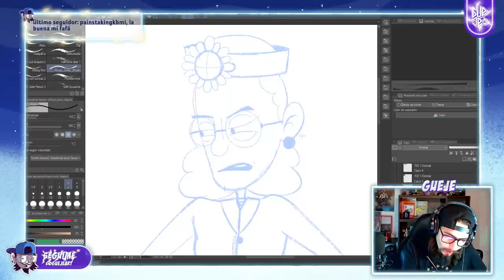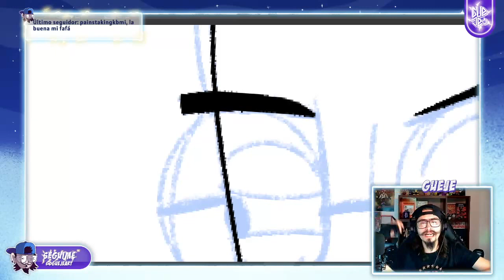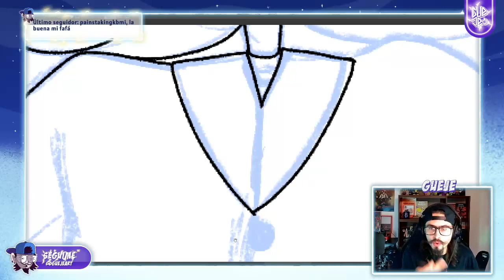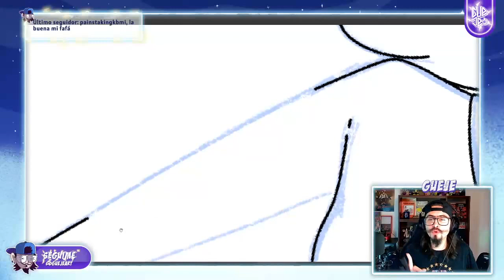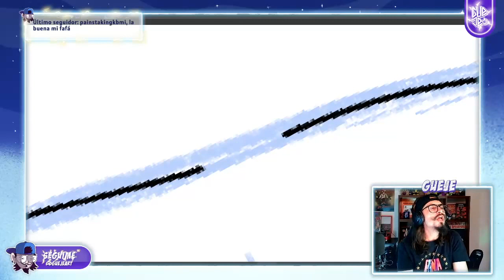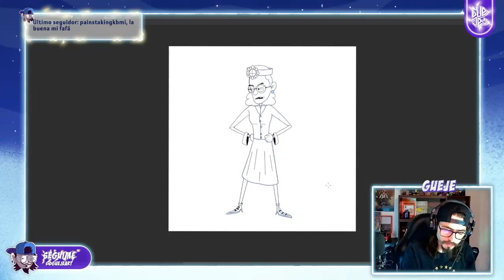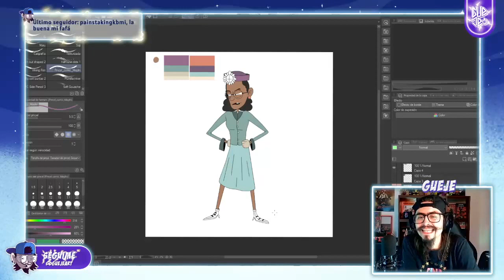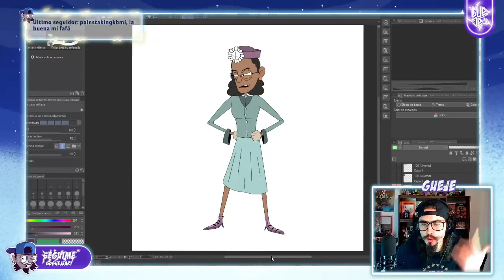Rosa Parks: la mujer afroamericana que inició una revolución | +18 | !redes | !amor | !odio | !jug